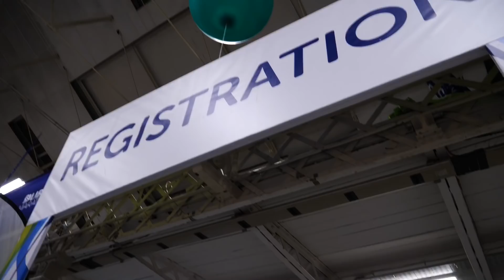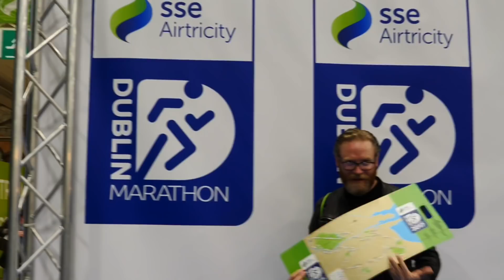V69 - Dublin City Marathon 2017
Hi Folks,
This is our video for the DCM 2017.

ES_Lux - Christian Nanzell
ES_Keep Calm - Gavin Luke
ES_Don't Need An Answer - Sebastian Forslund
ES_Mermaid - Seamus Mcnamara
ES_Can't Give Up - Kalle Engström
ES_I Found You - Johan Börjesson